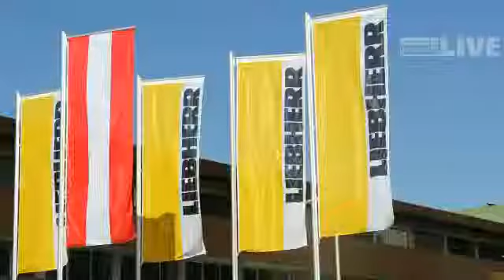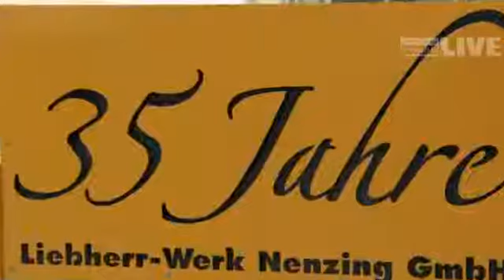35 Jahre Liebherr in Nenzing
35 Jahre Liebherr in Nenzing